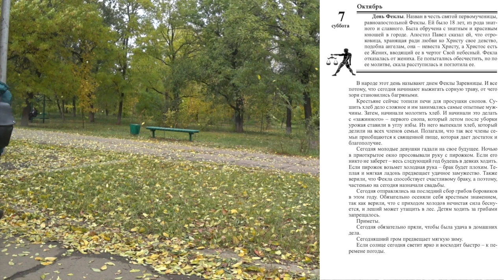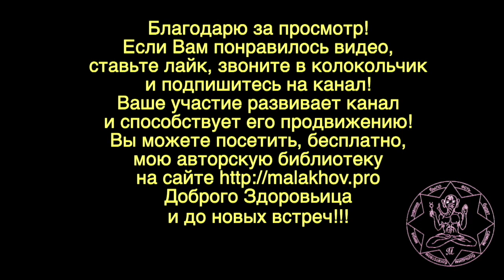7 октября. ЛУННЫЙ КАЛЕНДАРЬ, НАРОДНЫЕ ПРИМЕТЫ, ПРОГНОЗ ПОГОДЫ.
7 октября. ЛУННЫЙ КАЛЕНДАРЬ, НАРОДНЫЕ ПРИМЕТЫ, ПРОГНОЗ ПОГОДЫ.